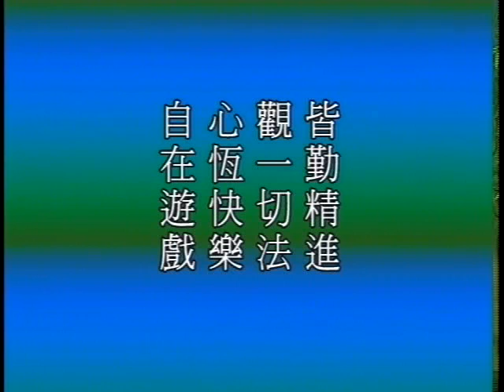大方广佛华严经 净空老法师主讲0062a